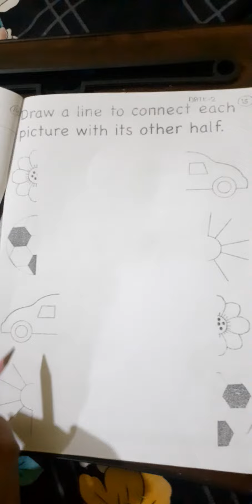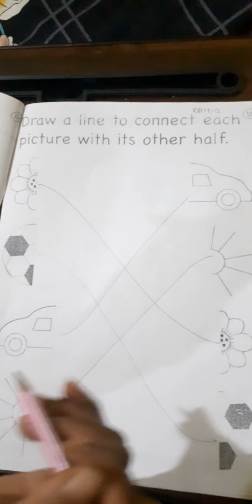Class - Nursery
Dolly Bhawsar